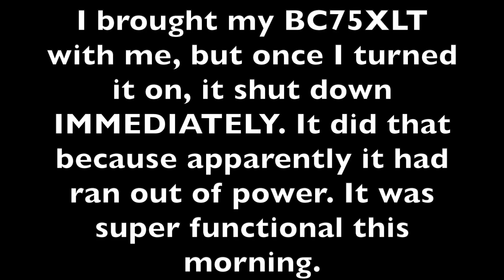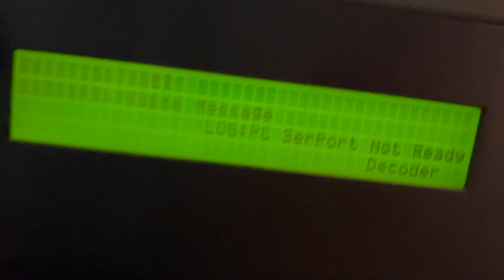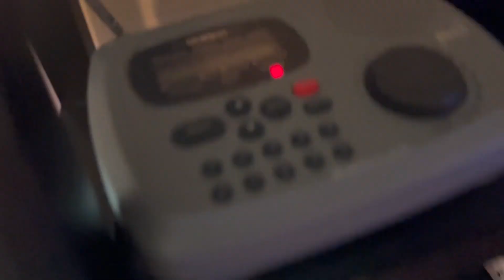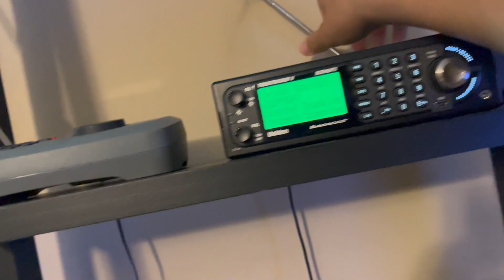One watch, One Culpeper. (4/22/23) (EAS #547 - 548)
Do not use my videos without permission, make sure you ask for permission before using my videos on your channel.